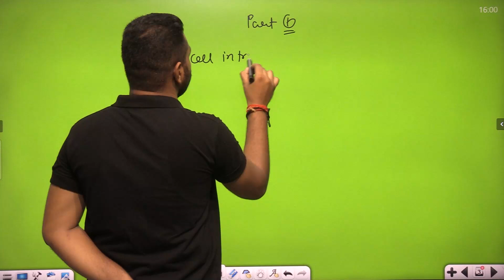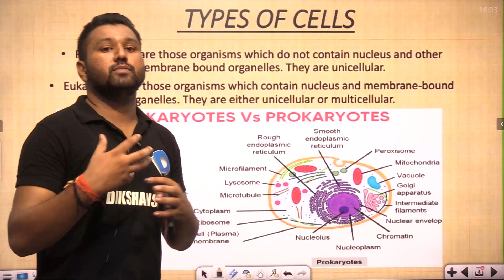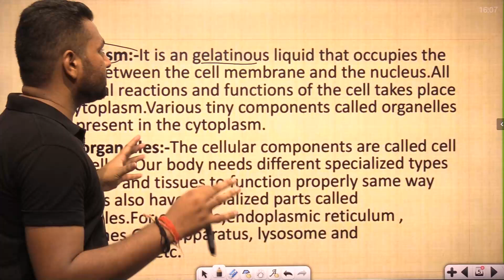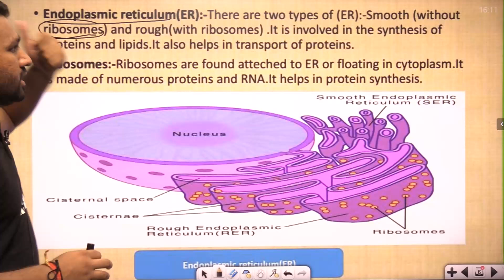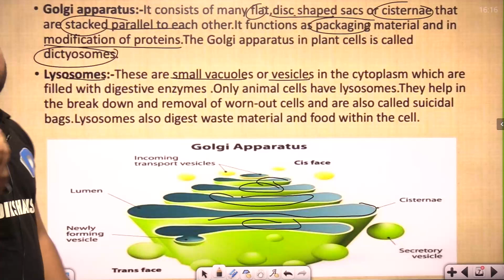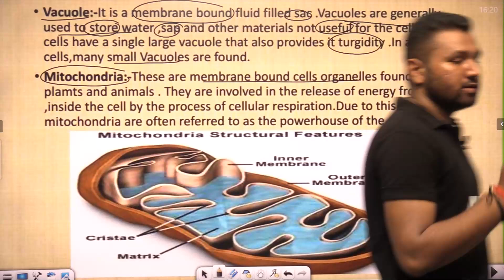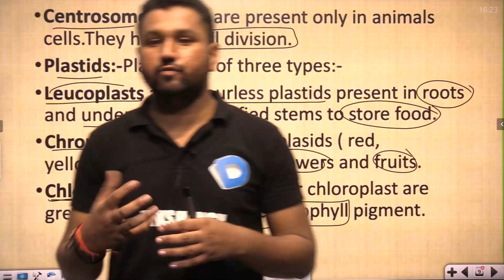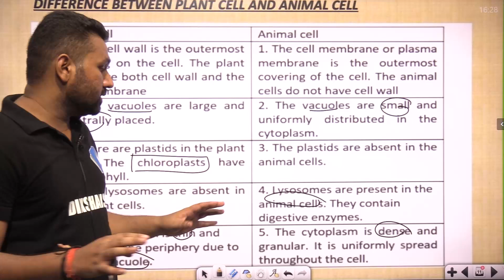Class-8 || Science || Part-2 || The Cell